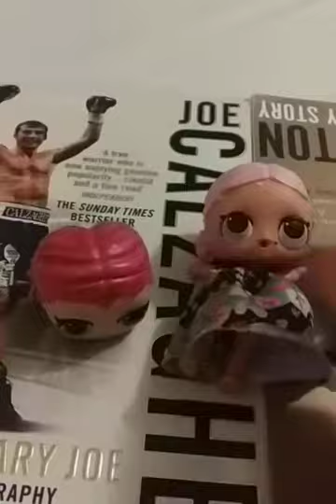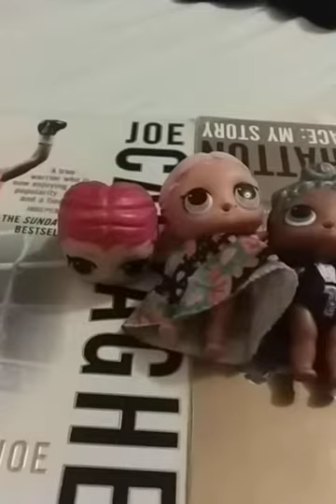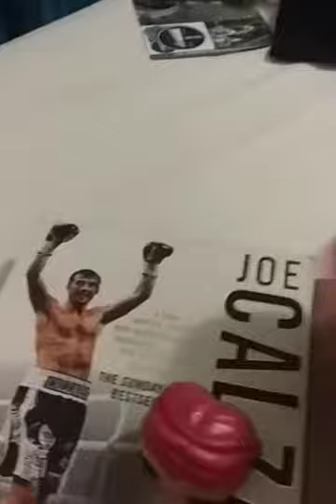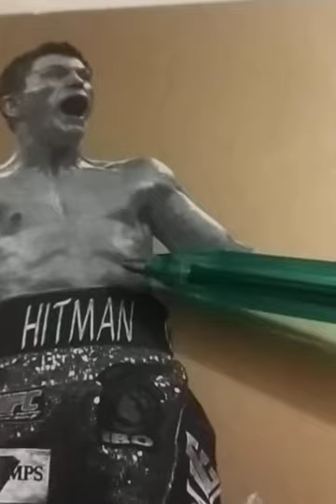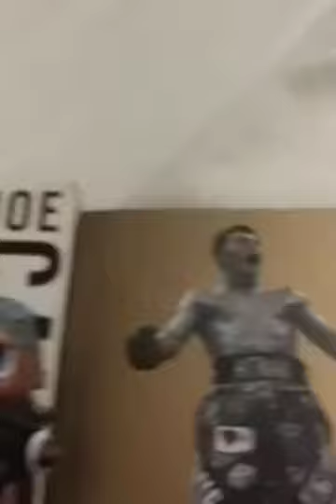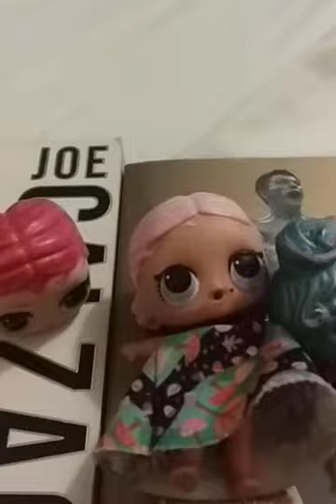Jake Paul v Tommy Fury Off: A Medical Opinion based on Evidence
I analysed the medical evidence provided by Tommy Fury. Has he lost his nerve, or is he genuinely injured?